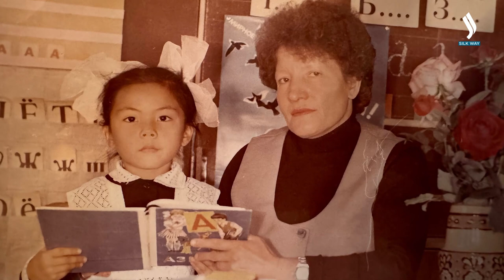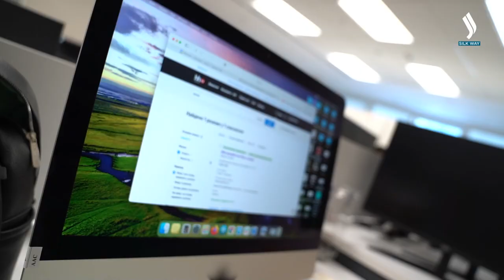Assem Bolatzhan. Women leaders are making change | Success stories of Central Asian Women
A true leader can inspire and motivate to work. And only human leaders make history. They make history in Kazakhstan, they make history in any country.